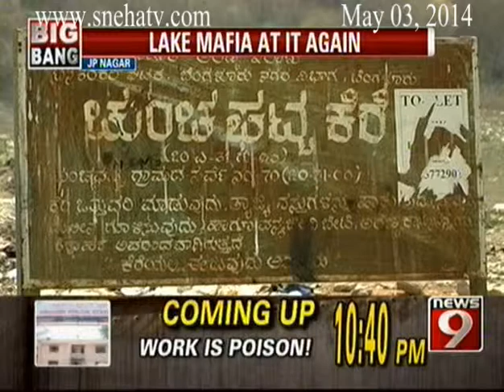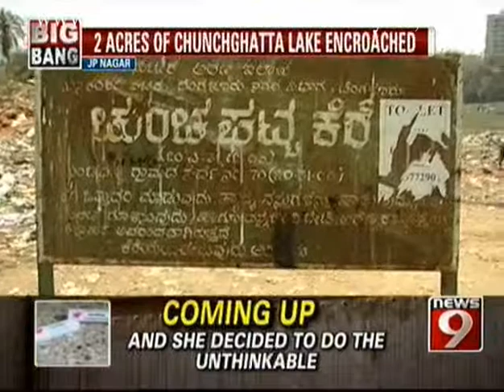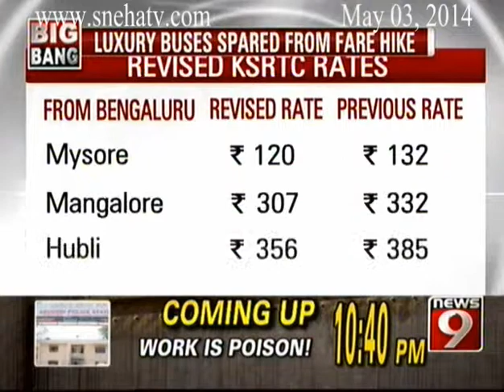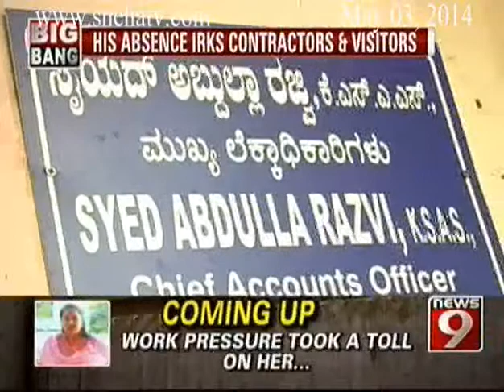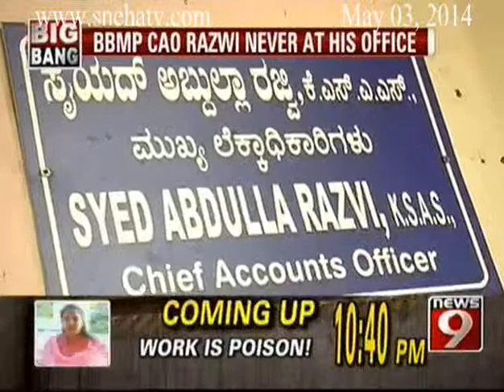News9 - The Big Bang part 2